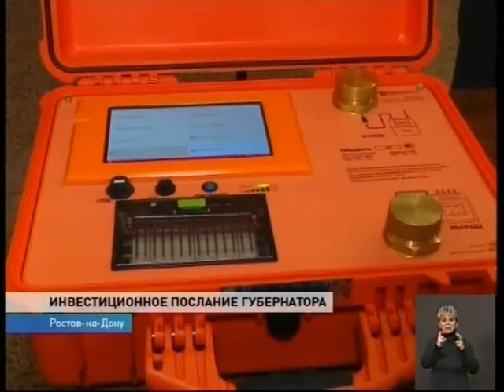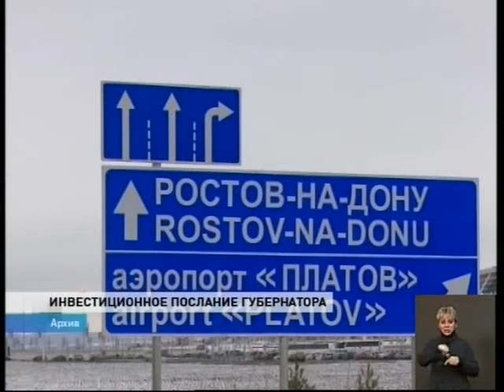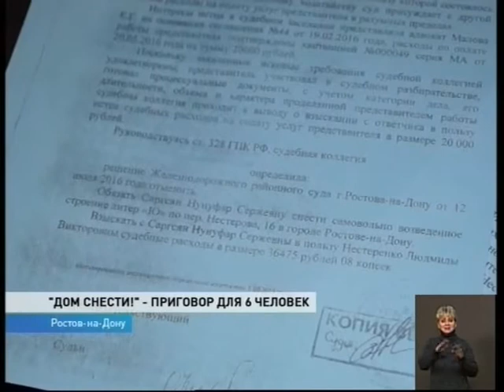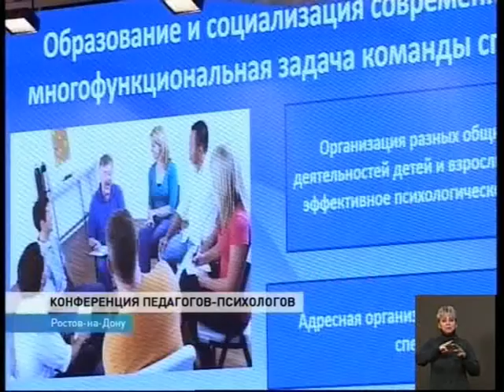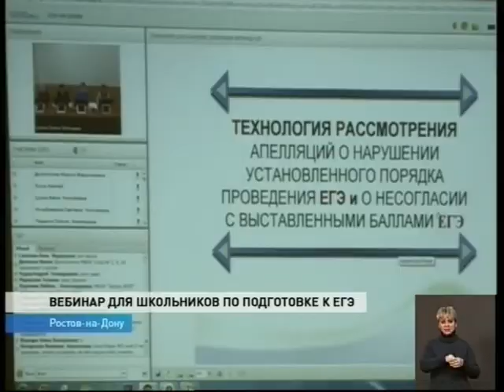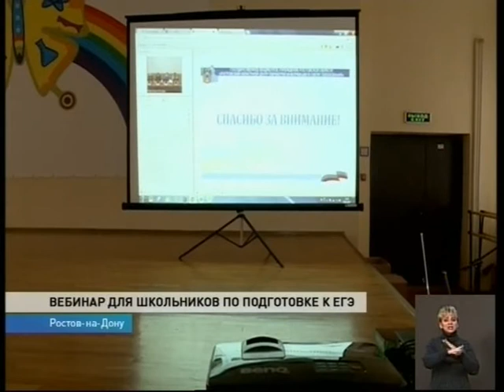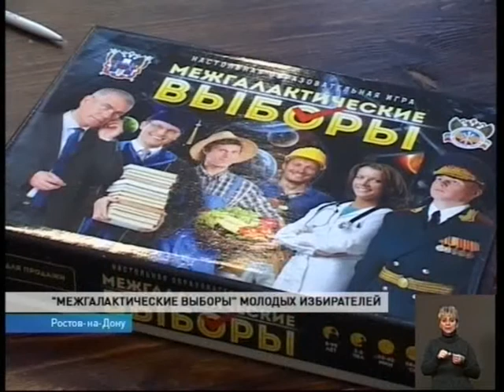Новости-на-Дону в 18.30 от 30 ноября 2017